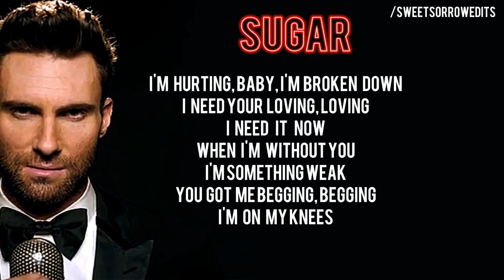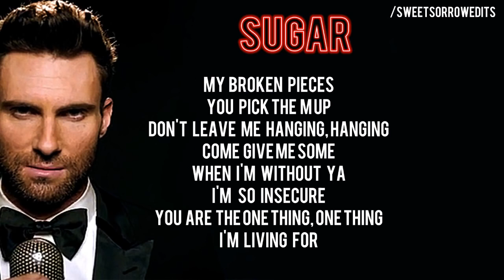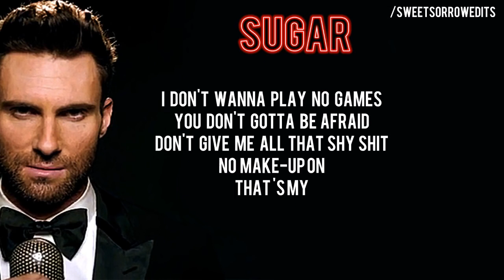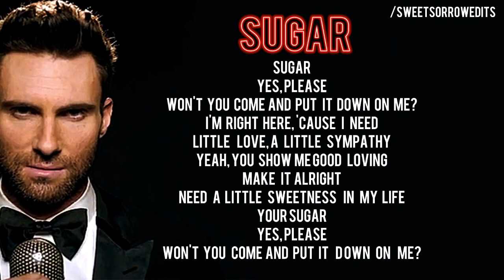Maroon 5 Sugar (lyrics) (letra) download Karaoke